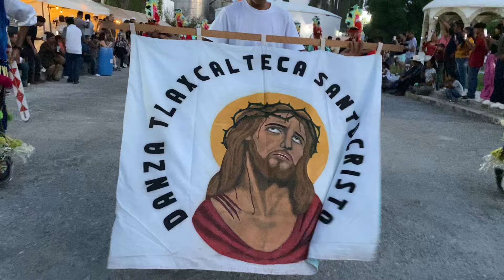Subida de las 12 Danzas al Cerro de la Santa Cruz Parras Coahuila Fiesta Vendimia 2024🔥🍇